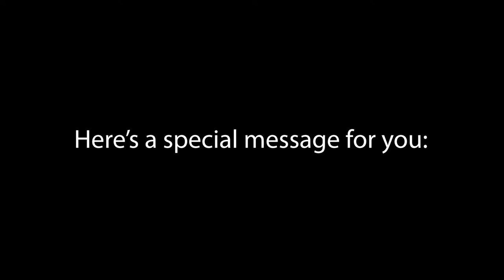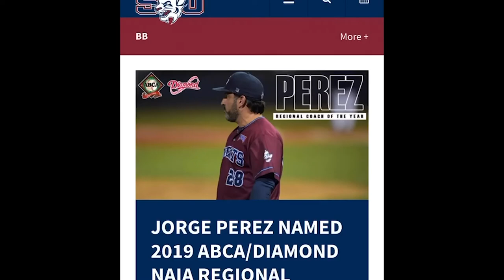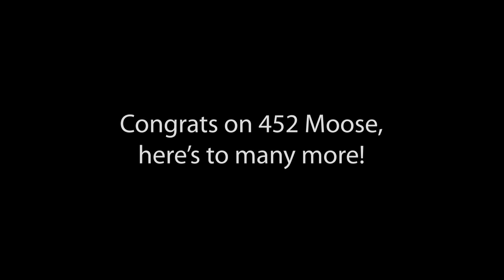STU Head Baseball Coach Jorge Perez All-Time Wins Leader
St. Thomas University Head Baseball Coach, Jorge Perez becomes the all-time wins leader in STU Baseball program history passing former Coach Manny Mantrana with 452 wins and counting. The record was previously held by Mantrana at 451.

Saturday, March 20, 2021 - Video by STU Athletics